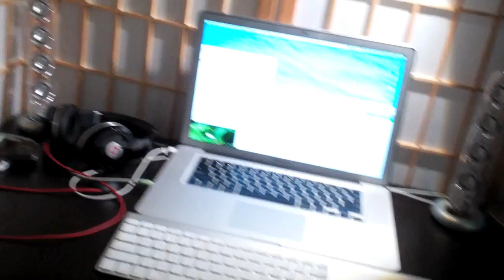Man Cave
These are the adventures of my life as a pro cyclist with my girlfriend!  (4.27.11 Day 261)